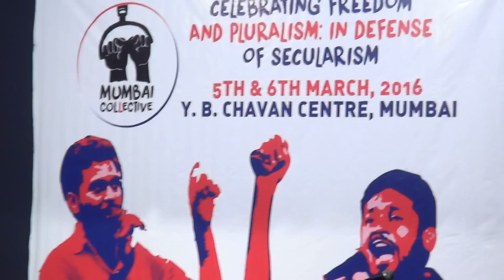MUMBAI COLLECTIVE | Prof Chaman Lal: Kanhaiya Kumar True Successor of Bhagat Singh, Not RSS/Sangh